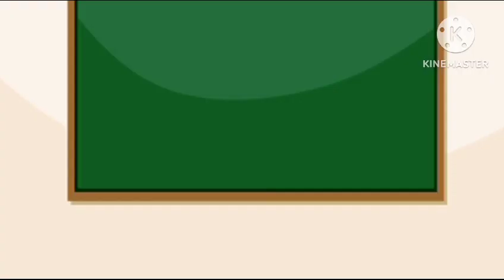After all, what happened to Royan in the classroom?Akhir royan ke sath classroom main aisa kya hua?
|| KIDLY TOY FACTORY ||